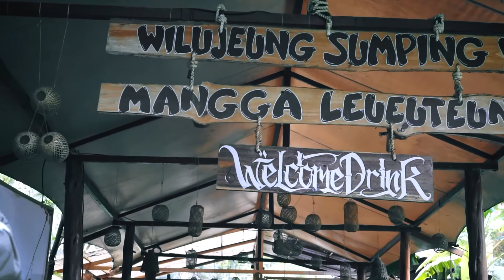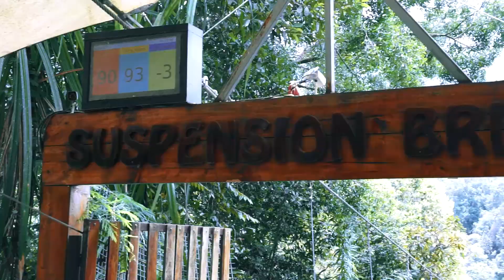Situ Gunung Suspension Bridge| Situ Gunung Gede Pangrango| Jembatan Gantung Terpanjang di Indonesia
Kali ini kita ke salah satu objek wisata yang ada di daerah Sukabumi
Situ Gunung Suspension Bridge ,Jawa Barat
Yaps lansgung aja cek videonya.

MAIN GEAR
CAMERA  : SONY A6000
LENS    : E 35mm F1.8 OSS
SD CARDS: SANDISK EXTRIME PRO 64GB
DRONE   : DJI SPARK
GIMBAL  : FeiyuTech G6 Max
MICROPHONE: Mi8 Lite
EDITING : ADOBE PRIMERE PRO 2019